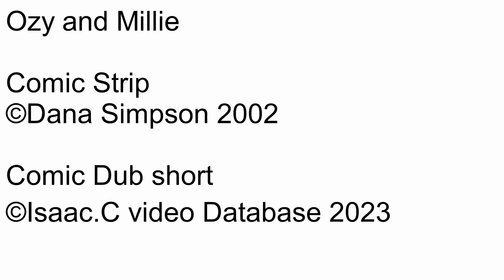Ozy and millie Comic dub Short Ep931 Experience with drama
Number: 931
Name: Experience with drama
Rated: 4+